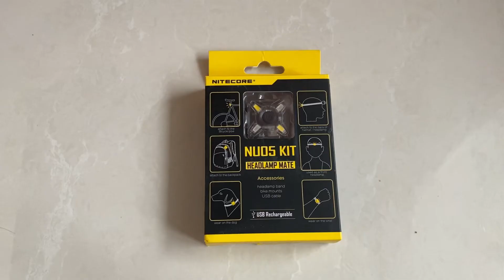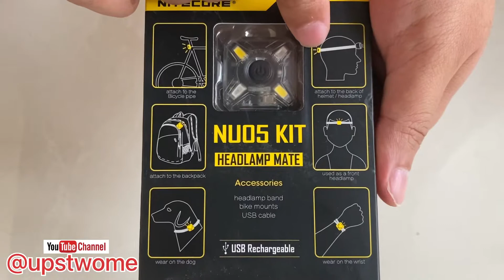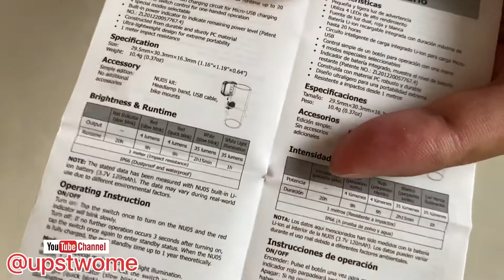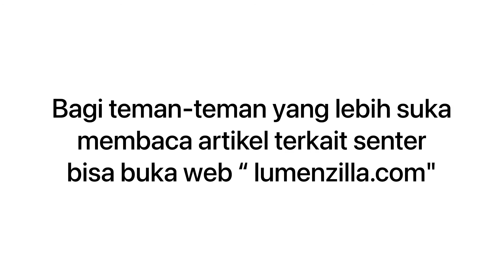BISA BACKLAMP‼️BISA HEADLAMP DAN SIGNAL LIGHT‼️ NITECORE NU05